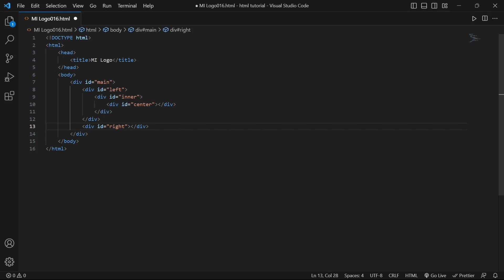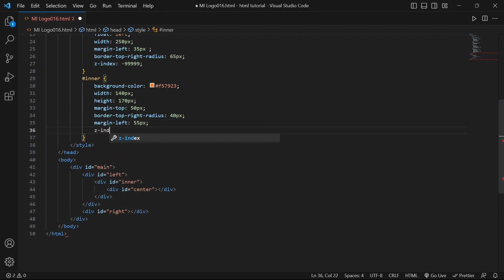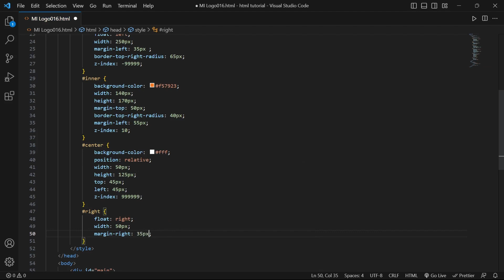🧑🏻‍💻 How To Create MI Logo | Html CSS | learnbyshyam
how do i create a toggle menu in html?
html
html5
html5 css3
how to make a logo
how to make login form in html
how to make video gallery in html
how to make button in html
how to make a logo for website
how to make html and css website
html css logo design
how to make button in html and css
how to make drop down menu in html
add google map in html
how to make drop down menu in html css
embed google map in html
how to make website using html and css
thanks ncs for Provide a free music and thanks a lot

Hello Guys,
Welcome To Channel :-  learn with shyam
My Channel's Video Basicly Coding Video And All Are Video Is Free Of Cost
and I Provide a Source Code